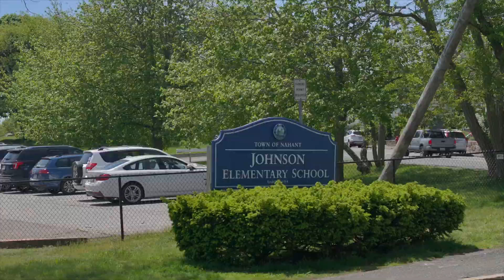Video of 8 Maple Avenue | Nahant, Massachusetts real estate & homes by Andy Mass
- Spectacular New Construction in Coastal Nahant

Experience the epitome of coastal living and modern luxury in this spectacular new construction, a 4-bedroom, 3-bathroom masterpiece in beautiful Nahant. With designer finishes and custom millwork throughout, this home exudes elegance and sophistication.

The open main level is a showstopper, featuring a stunning chef's kitchen with a large center island, custom cabinetry, quartz countertops, designer lighting, and top-of-the-line Thermador appliances. This culinary haven flows seamlessly into a magnificent sun-filled living room with a fireplace and an elegant dining area, perfect for entertaining. The first floor also includes a versatile bedroom/home office, a full bath, a beautiful entry foyer, and a mudroom for added convenience.

The second level is equally impressive, boasting a gorgeous master suite with a spa-like bath, vaulted ceilings, a large walk-in closet, and a sunset balcony with a roof deck offering majestic ocean views and breathtaking sunsets. Two additional spacious bedrooms, a full bath, and a laundry room complete this floor, providing ample space for family and guests.

The huge lower level is primed and ready for your personal touch, featuring high 9'6" ceilings and offering endless possibilities for customization. Additional highlights of this home include Marvin windows and doors, soundproof insulation, high-efficiency gas hydro heat and hot water, and central AC.

Located in a prime area, this home is just a short walk from beautiful beaches, golf courses, new tennis and pickleball courts, a playground, and a dog beach. Don't miss the opportunity to own this exceptional property and enjoy the best of coastal living in Nahant.